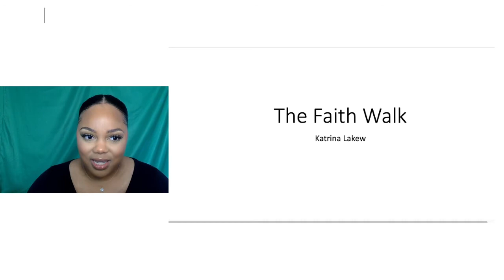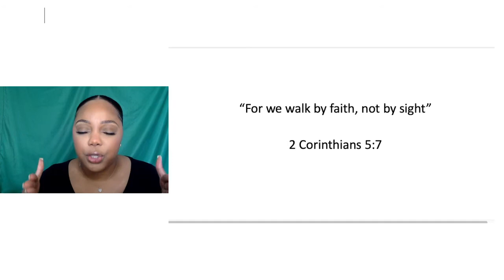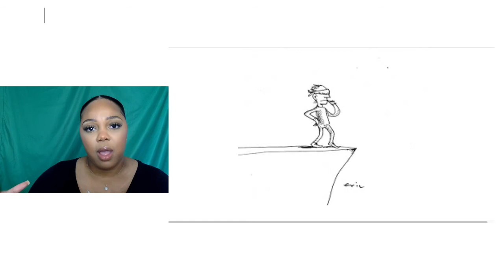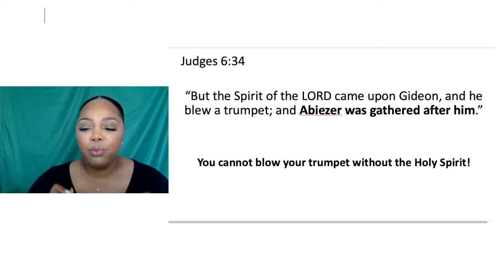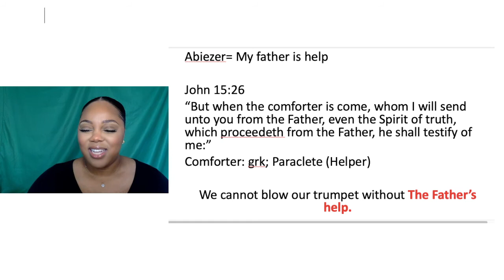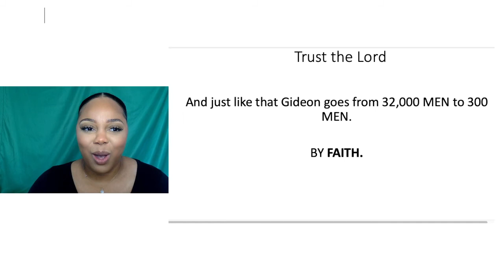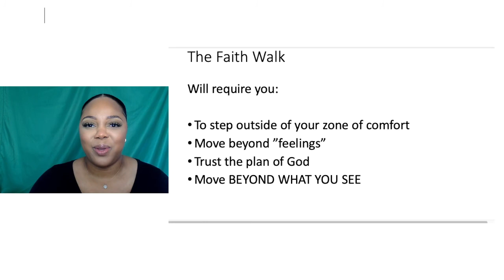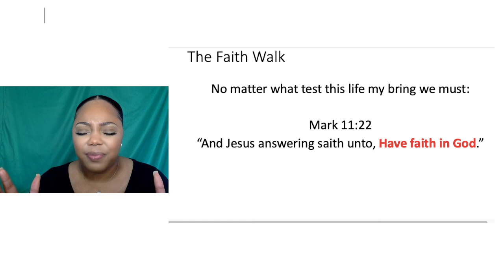The Faith Walk